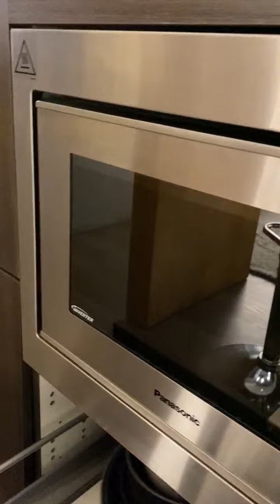cleanliness 2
This is about the cleanliness 2.

High End Toronto Downtown Condo (Bay station)

The Elegant High End Yorkville Plaza! Live In Toronto's Downtown Prime Locations! Just Walk Out Onto Yorkville For Shopping, Restaurants, Transit And Night Life. Best Of Finishes. Unobstructed West View. Steps To Bloor St And Yonge St To Enjoys Toronto's Premier Luxury Shopping!

Welcome to downtown Toronto!

Lily